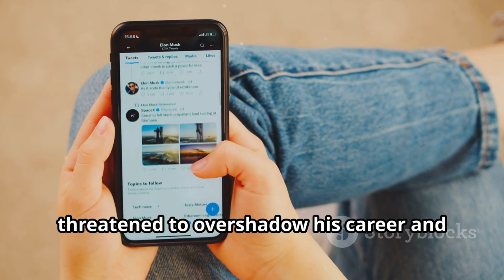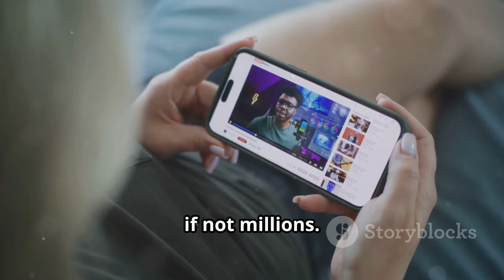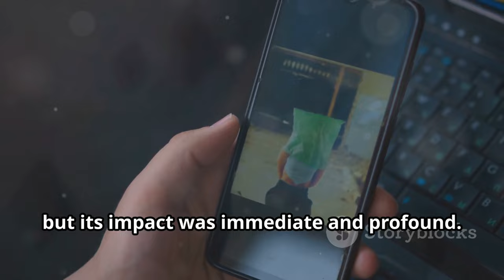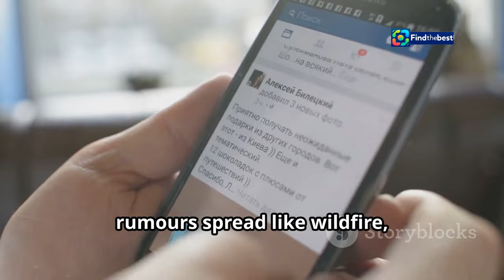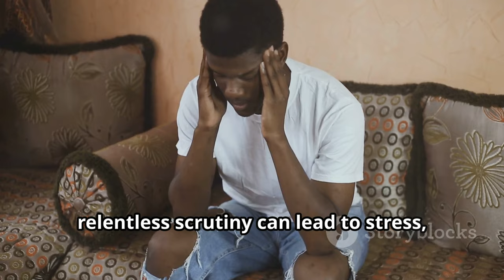Desmond Elliot Refutes Gay Rumours: "I Am Straight!"